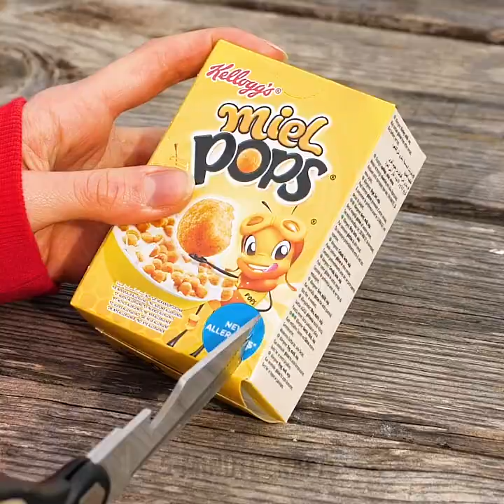Simple Outdoor Cooking Ideas You'll Love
Not all camp food has to be ugly or boring. Imagine going on a trip and having fun adventures with your friends and then enjoying a delicious dish that you can prepare right there. If you want to know easy recipes to get delicious food when you are not at home, in this video, we will give you many ideas and recommendations that will help you not eating the same things.

In today's video, we will give you simple outdoor cooking ideas that you will love to do when you feel adventurous. It doesn't matter if you go camping or have a gathering in your backyard. With these ideas, you can make desserts like marshmallow-covered strawberries. Prepare delicious baked meat inside a pineapple or inside a pumpkin. We will help you cook simple snacks such as popcorn flavored with soda or a browned sausage with many flavors.

TIMESTAMPS:
02:36 - Marshmallow covered strawberries
05:46 - DIY Popcorn
08:00 - Simple breakfast in a pan
10:35 - How to light charcoal
12:51 - Cinnamon bread recipe